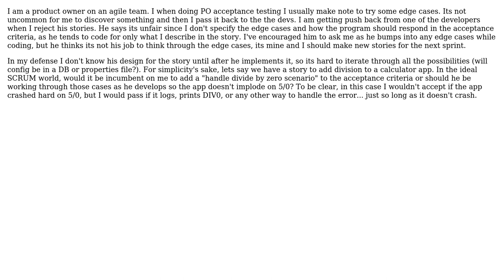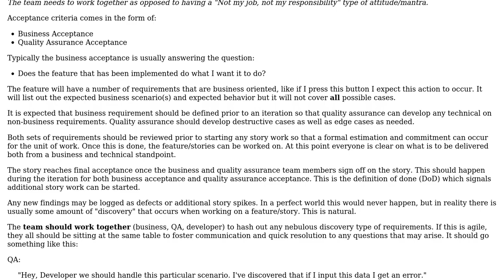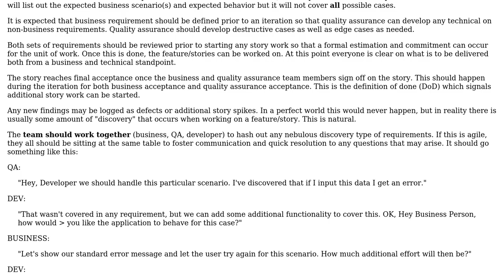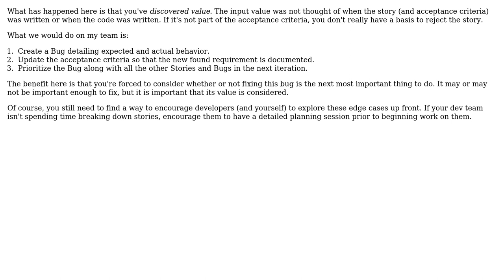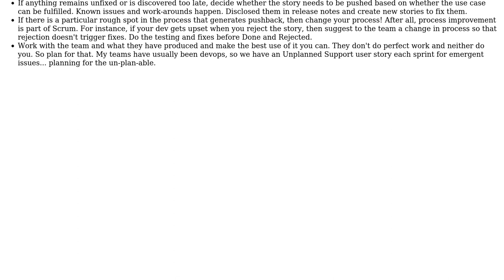Software Engineering: Acceptance Criteria for Edge Cases (5 Solutions!!)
Software Engineering: Acceptance Criteria for Edge Cases

With thanks & praise to God, and with thanks to the many people who have made this project possible! | Content (except music & images) licensed under CC BY-SA | Music | Images & others | With thanks to user RubberDuck user Robert Harvey user Max Sorin user Kasey Speakman user Jon Raynor user feik and the Stack Exchange Network Trademarks are property of their respective owners. You are responsible for your own actions.